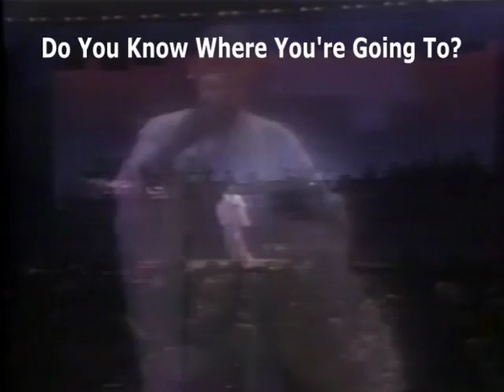Diana Ross - Do You Know Where You're Going To?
Diana Ross - Do You Know Where You're Going To? Música de 1976, Oscar de Melhor Canção Original

Diane Ernestine Earle Ross, conhecida como Diana Ross (Detroit, 26 de março de 1944), é uma artista americana de soul, Jazz, R&B e pop, e uma das cantoras mais famosas de seu tempo. Estima-se que as vendas de seus discos e álbuns já ultrapassaram a marca de 100 milhões de cópias. É uma cantora de voz incrível que agrada à milhões de fãs no mundo

Estou a Ordens!

Montador de Móveis em Recife e Grande Nordeste, Móveis Corporativos e Residencias Com Mais de 20 Anos de Estrada, Sempre Com a Meta de Fechar Negócios Diretamente Com o Cliente Sem Interferência de Atravessador. Atender e Cumprir a Satisfação do Clientes, Atendendo a Chamados de Pernambuco e Demais Estados do Nordeste, Serviços em Residências e Empresas.

Fones: +55 (81)
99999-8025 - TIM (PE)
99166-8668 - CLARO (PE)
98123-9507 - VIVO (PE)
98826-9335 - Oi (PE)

Muito Obrigado Pela Preferência!

Att. Destaque Montadora / Bernardo